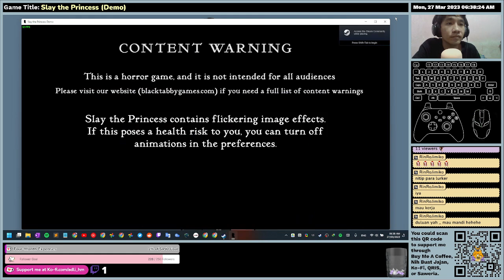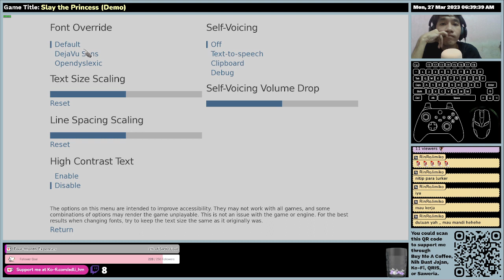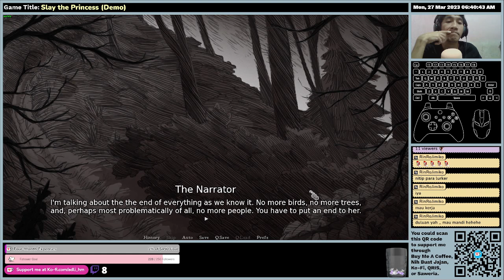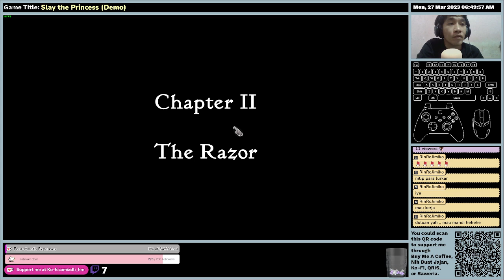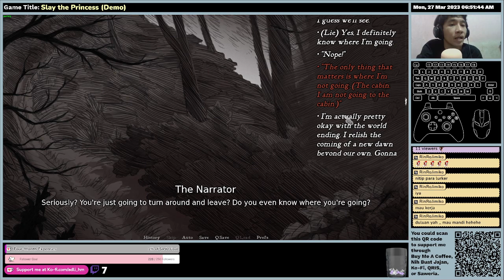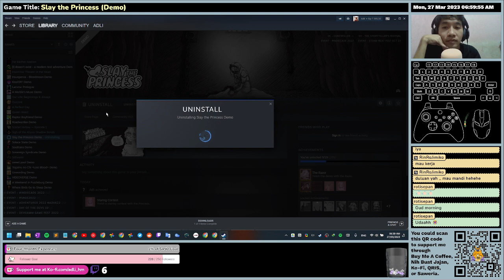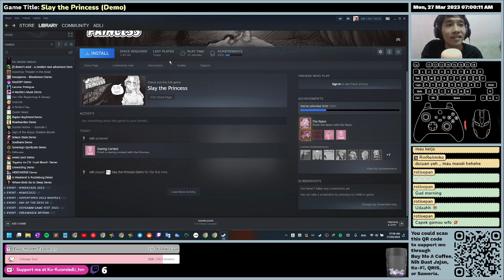(EN/ID) Slay the Princess (Demo) - First Time Impression - Full Gameplay | The Storyteller's Festiva